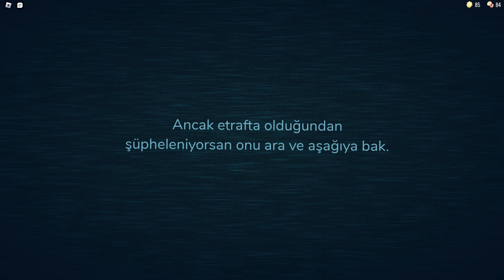I tried to complete the game by entering the doors with my friend my friend suceeded but I could not